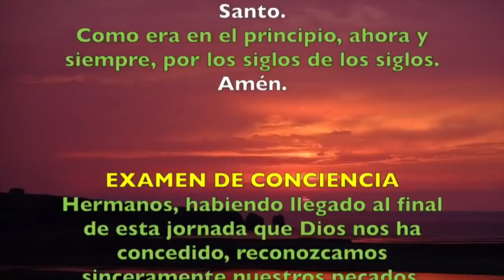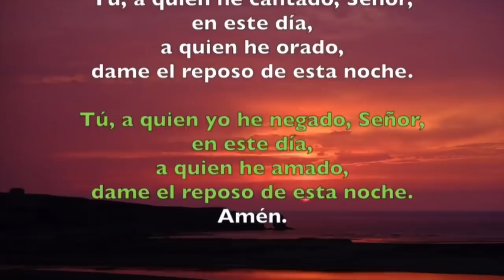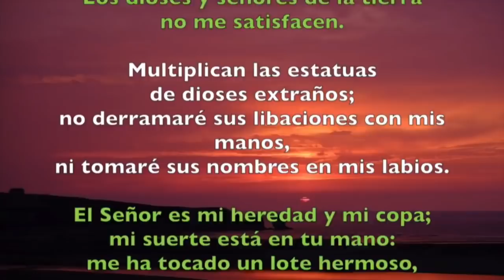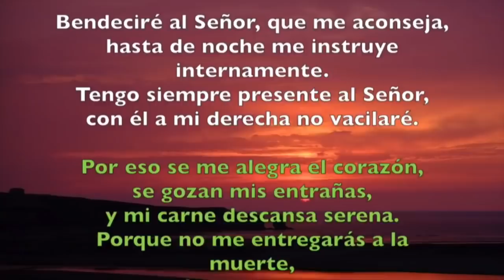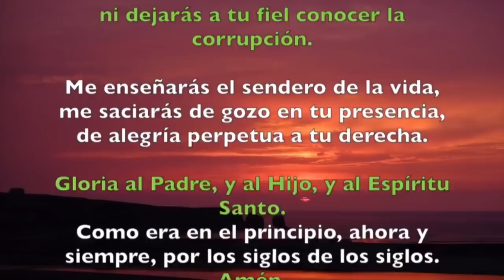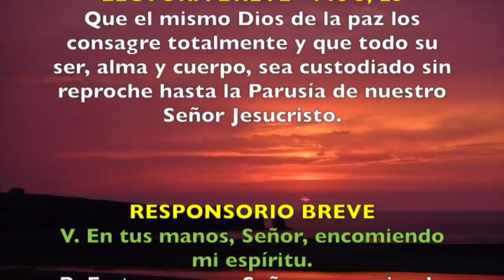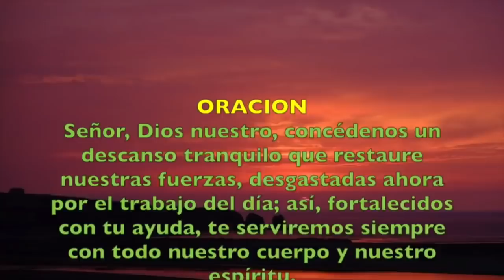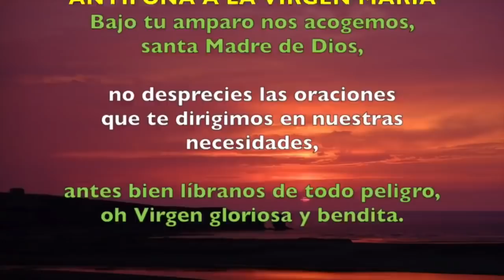Oración de la noche (Completas), JUEVES 11 DE ABRIL 2019 | Padre Sam